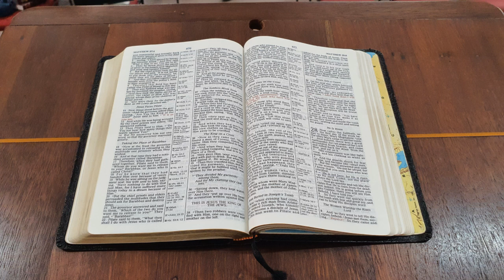2022 01 02 Mark 8 you are the Christ PLeith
Who do you say that I am? says Jesus